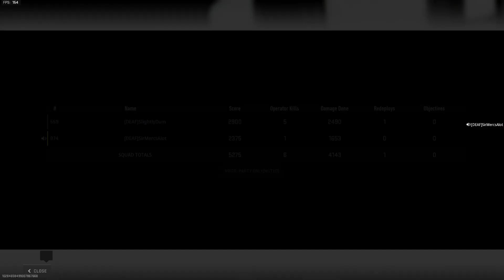Call Of Duty - This guy airstrikes himself